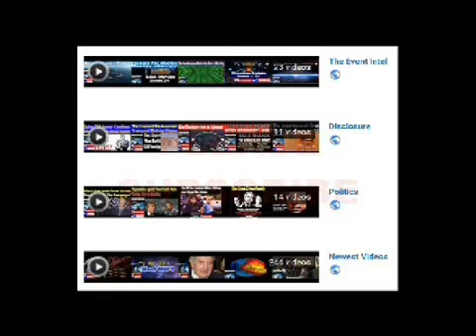I Was In The Illuminati I’m Going To Tell You Everything, Shocking Expose